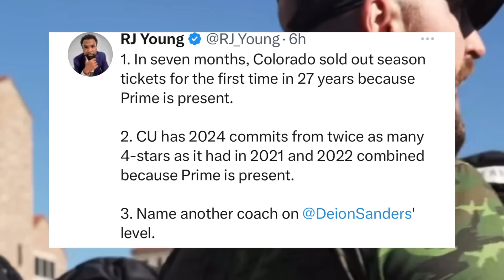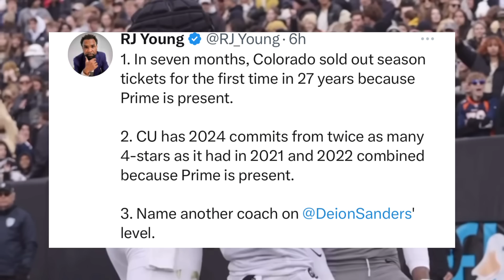Breaking News: Is This Why NCAA Head Coaches Hate Coach Prime & Colorado Buffaloes❓❓